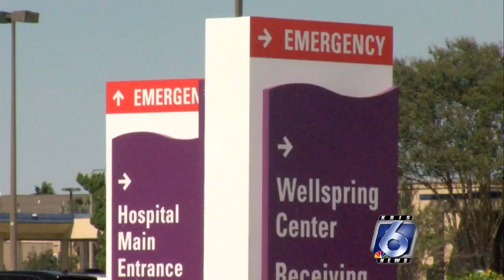COVID-19 cases increasing in he Coastal Bend